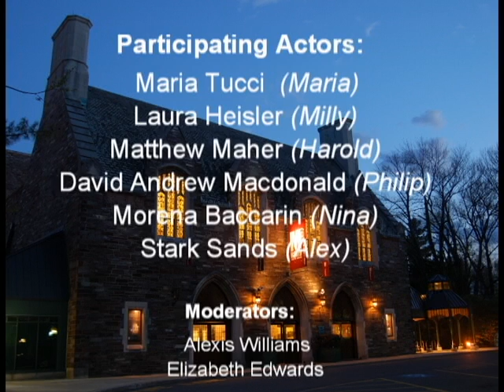A Seagull in the Hamptons: The Sand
Members of the cast of Emily Mann's A Seagull in the Hamptons discuss what it is like to perform on a stage covered by 18 tons of sand. (Participants: Maria Tucci, Laura Heisler, Matthew Maher, David Andrew MacDonald, Morena Baccarin, Stark Sands)